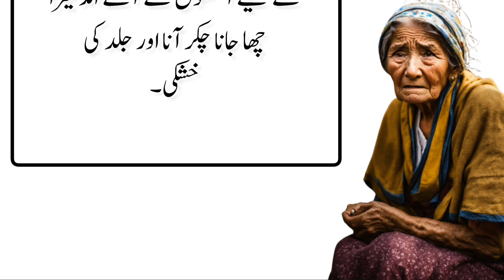Dadi amma k sasty totky | Totkay hi totkay | emotional quotes in urdu | naina Secret totkay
Dadi amma k sasty totky | Totkay hi totkay | emotional quotes in urdu | naina Secret totkay 🤗Welcome to Naina Secret Totkay🤗